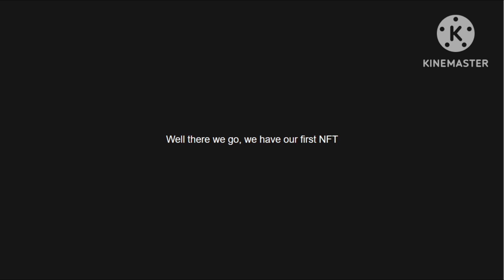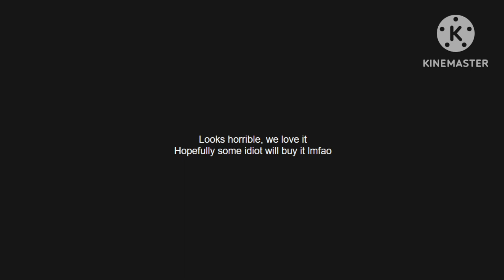Bob's Burgers: "Topsy" End Credits on [opencrap.io] (4-1-23)